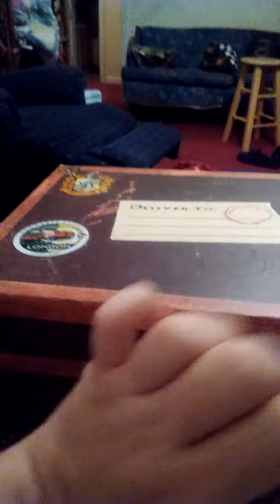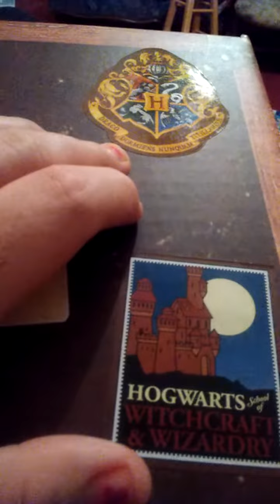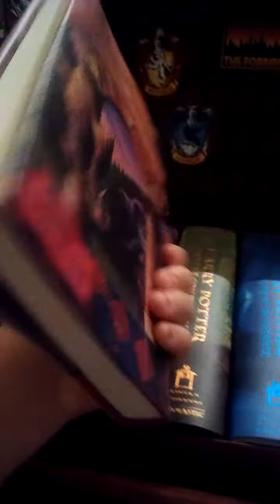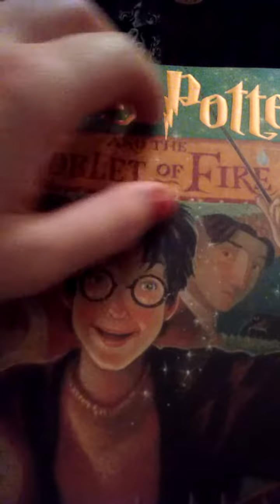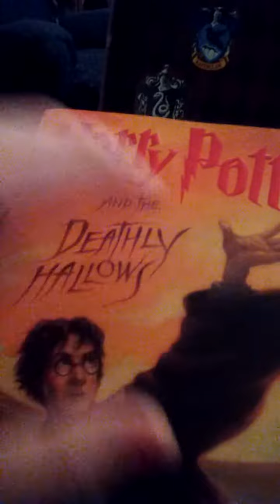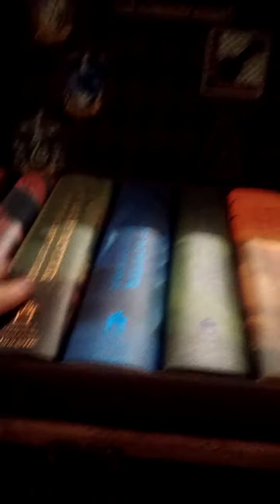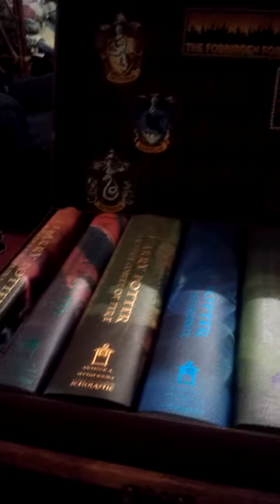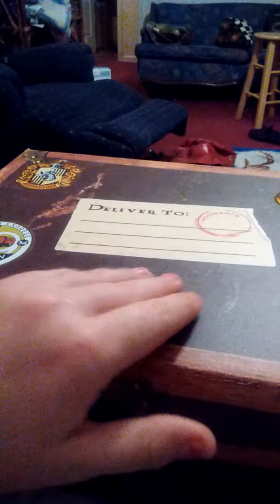My Favorite Christmas Gift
Thank you guys for all the love and kind words. So sorry for not making videos recently. I really hope you enjoy this! And I hope you had a Merry Christmas and have a Happy New Year!!!